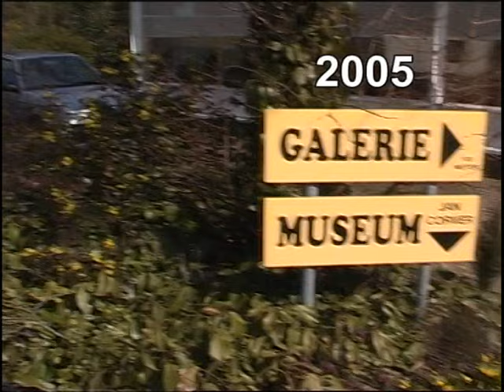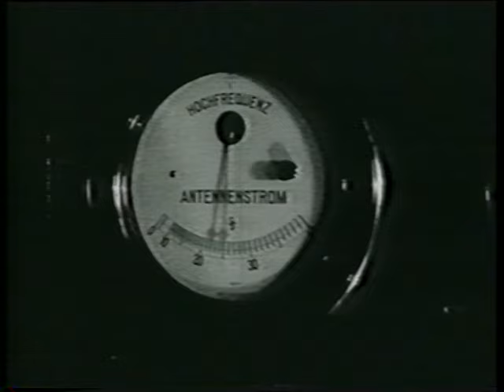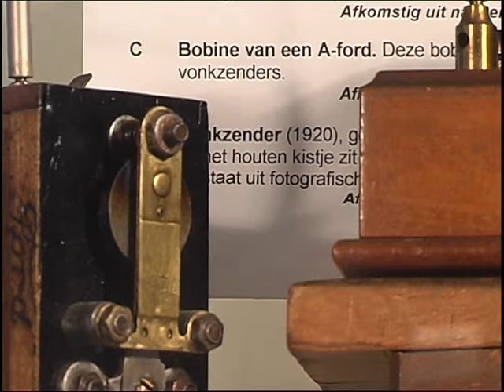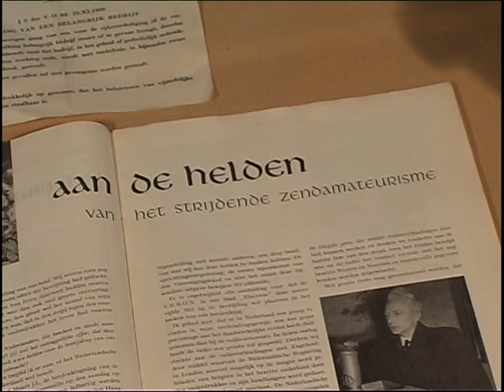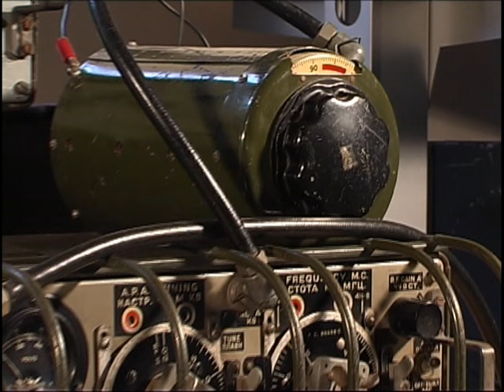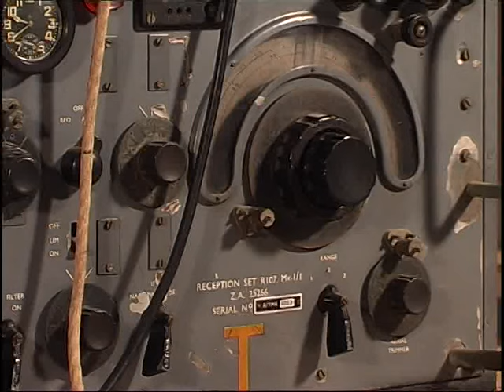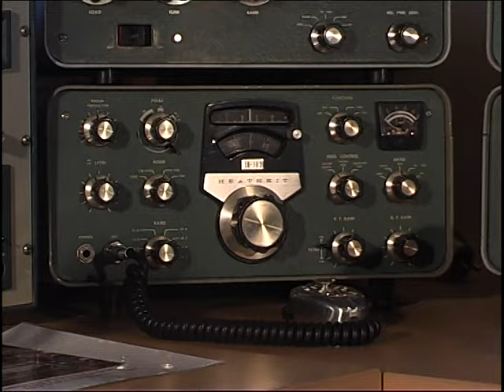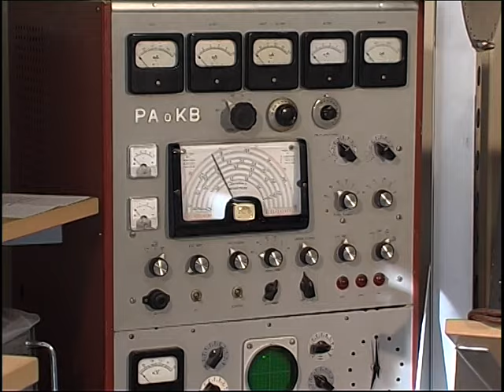radiomuseum Jan Corver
Nederlandse versie van een korte documentaire, opgenomen in het museum Jan Corver. Dit museum laat de geschiedenis zien van het legale radio amateurisme in Nederland. Presentatie Cor Moerman (conservator). Muziekrechten; omroep Almere.